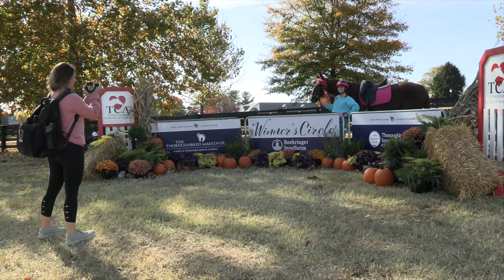2022 Thoroughbred Makeover Vlog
Cheddar (JC Evaluator) at the 2022 Thoroughbred Makeover. Cheddar ended up 11th overall and 4th placed amateur in dressage and 2nd overall and top amateur in Freestyle!

0:15 Layover barn
1:28 Arriving to the horse park
1:44 Tuesday - Ring familiarization
2:57 Wednesday - Spectating competitive trail
3:30 Wednesday - Dressage in the Rolex Arena
5:19 Wednesday - Prop schooling in the Covered Arena Wednesday night
6:12 Thursday - Freestyle preliminaries in the Covered Arena
7:41 Thursday - Spectating hunters
7:56 Friday - Finale jogs
8:50 Friday - Covered arena familiarization
9:11 Saturday - FINALES!
11:01 Saturday - Finale Pinning and lap of honor